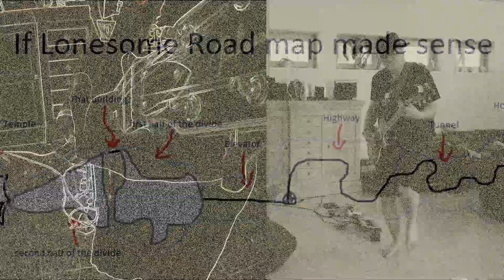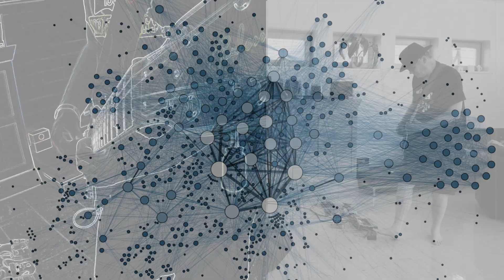Lonesome Road Blues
Just for the fun...The Blues goes Rock!!!